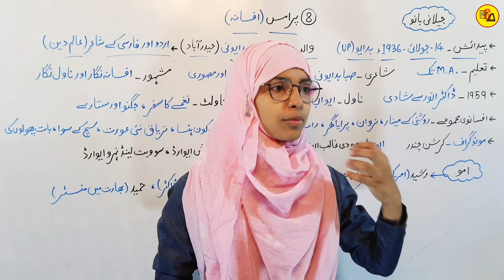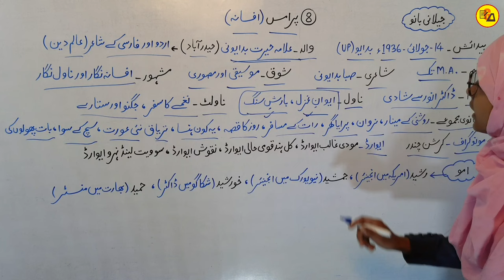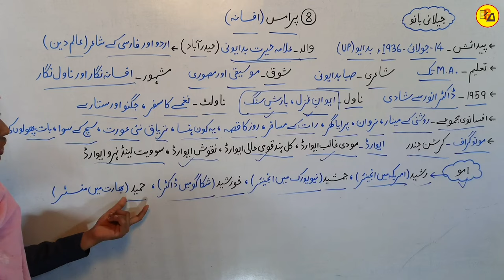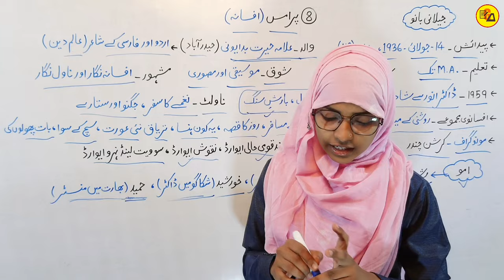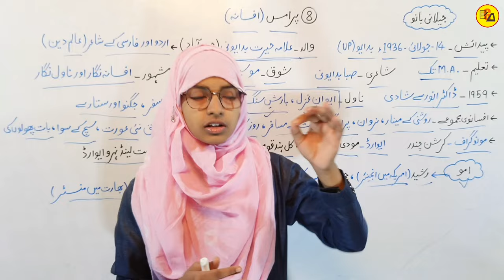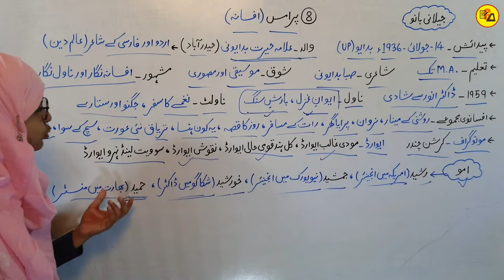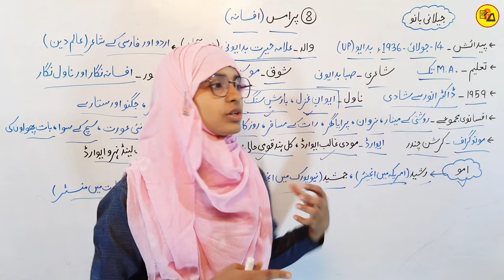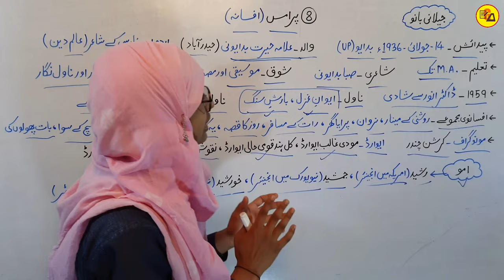Class 12 urdu chapter 8 | Promise | Afsana Promise | Jilani bano | Muskaan mam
Best Wishes :-

Class 12 urdu chapter 8 muskaan mam
Promise chapter by muskaan mam
Class 12 urdu session 2024_25 by muskaan mam